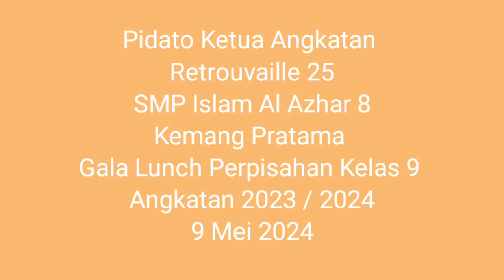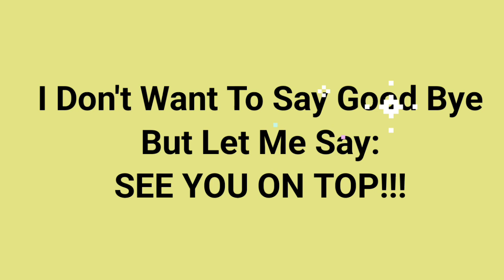Pidato Ketua Angkatan Retrouvaille 25 SMP Islam Al Azhar 8 Kemang Pratama Bekasi Gala Lunch 2024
Pidato Ketua And Retrouvaille 25 SMP Islam Al Azhar 8 Kemang Pratama pada acara Gala Lunch perpisahan angkatan kelas 9 tahun ajaran 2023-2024 pada tanggal 9 Mei 2024 oleh Mohammad Dhiaulhaq Ammar.